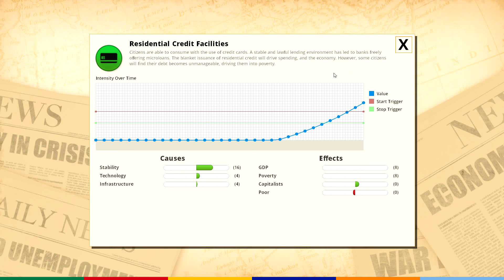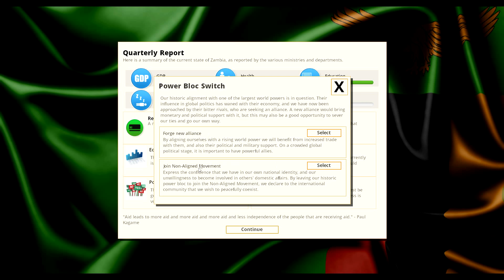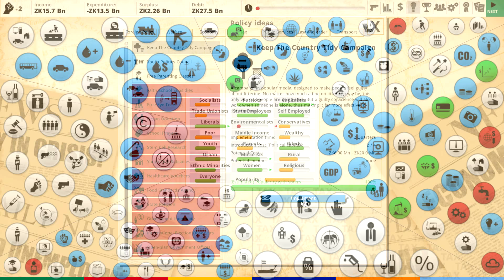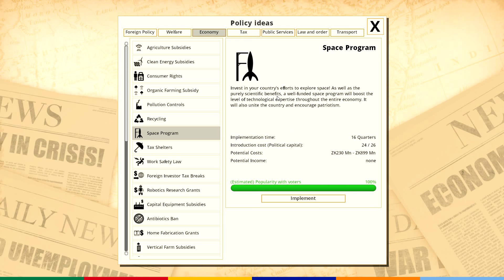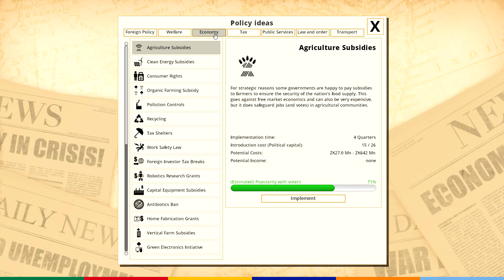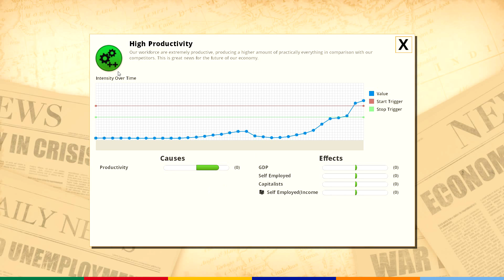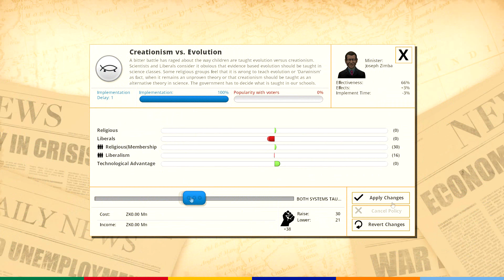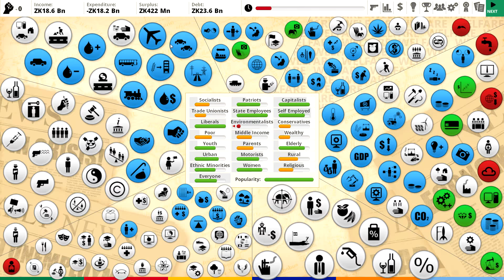Democracy 3: Africa | Zambia - Year 6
In my latest Democracy 3 series, we turn our attention to the troubled nation of Zambia, where the people are sick, impoverished, and crime is running rampant. The nation seems to be in a complete freefall. Can we turn things around?

A review copy of this expansion was provided by Positech Games.